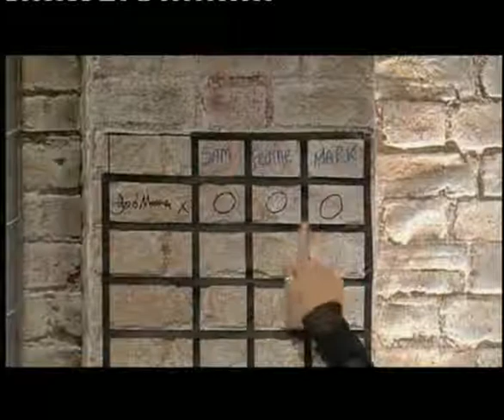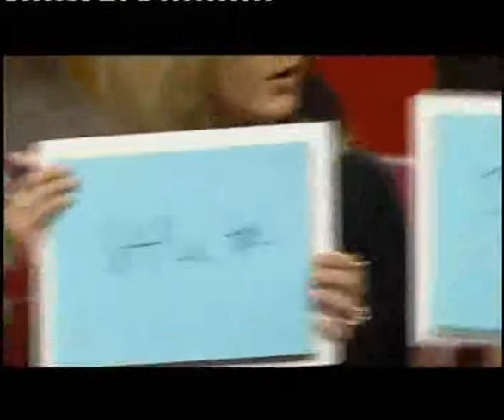Jenny Frost | Top of the Pops - Know your guest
Top of the Pops - Know your guest